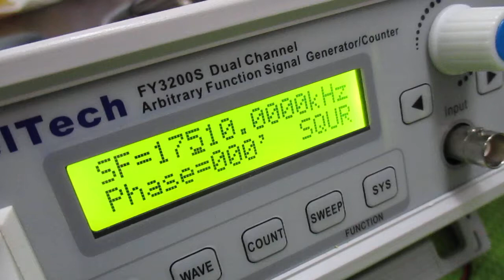超音波プローブの製造技術 ultrasonic-labo